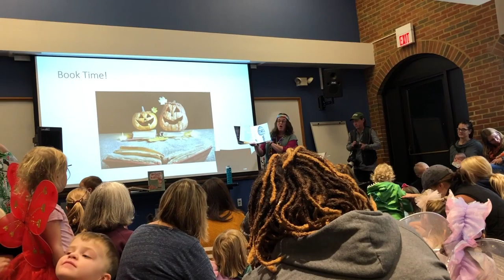Trunk or Treat // Decorating Pumpkins!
Shannon and Greyson participate in a trunk or treat and help pass out candy! Also, we decorate pumpkins! Which design do you like best?